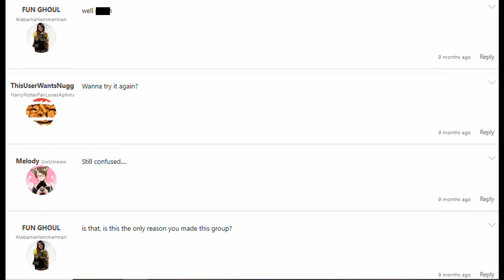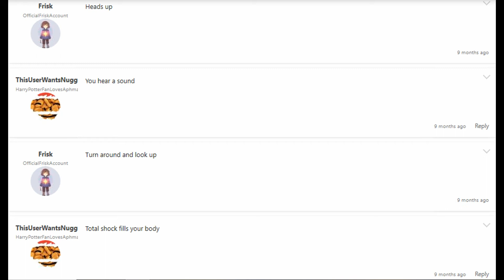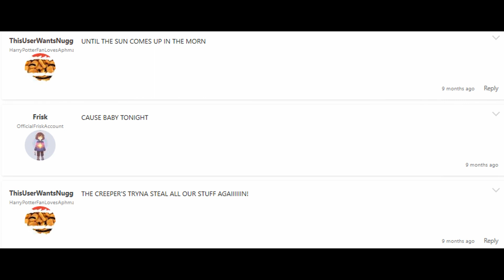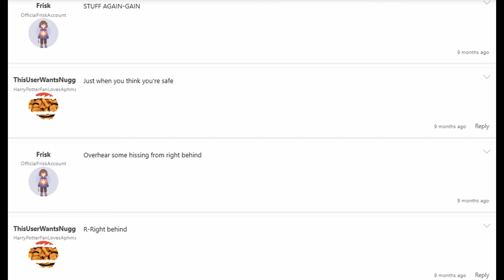Quotev sings - Creeper! Aww man!